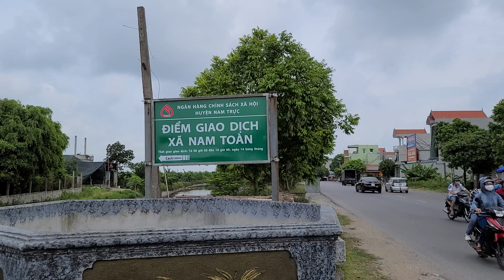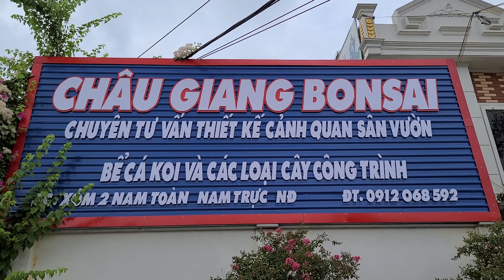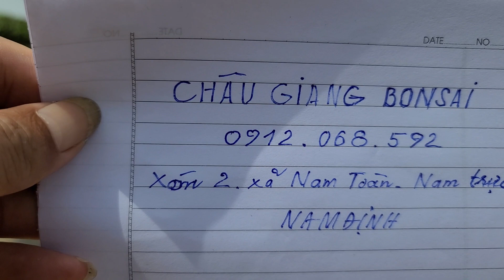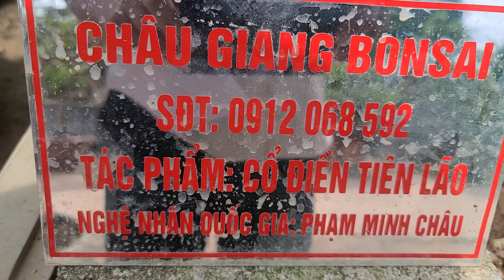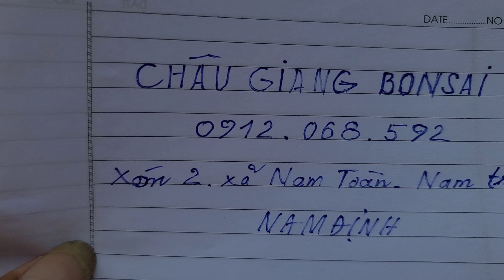SH.5221. Thực hư tin đồn về cây Sanh Long Quy xuất động mới xuất hiện tại Nam Định.Đth 0912.068.592.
Đến xem cây Sanh Long Quy xuất động
Zalo.0968.804.803
Dear all,
Yours faithfully,
Do Sinh